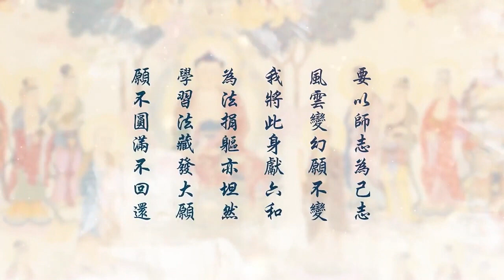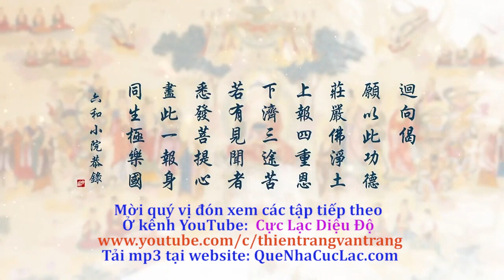Giảng Kinh Vô Lượng Thọ - Tập 25 - Lần 2 - Năm 2020 - Cô Lưu Tố Vân